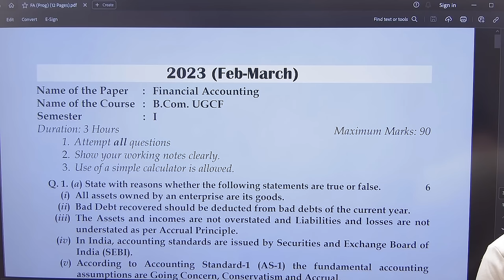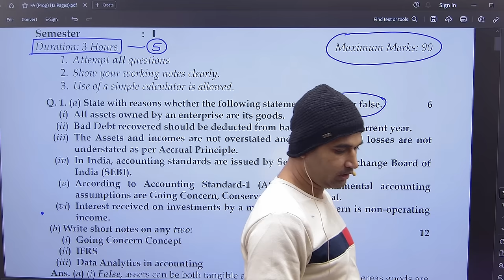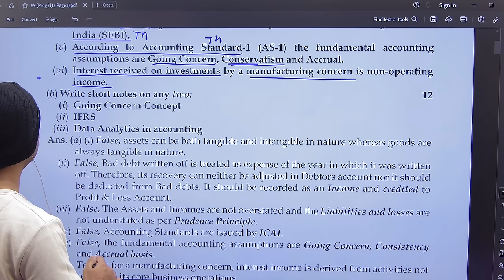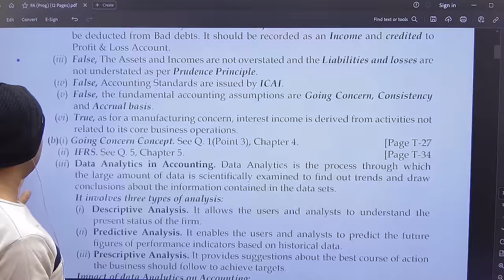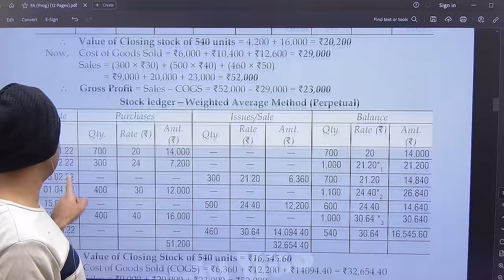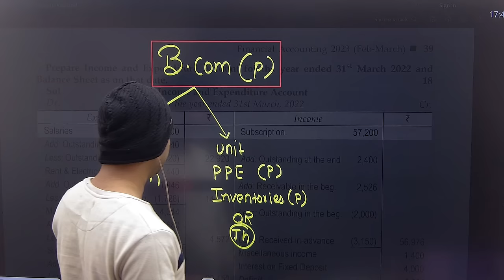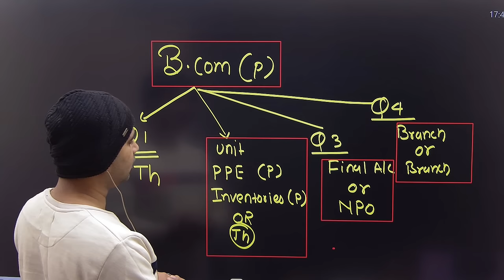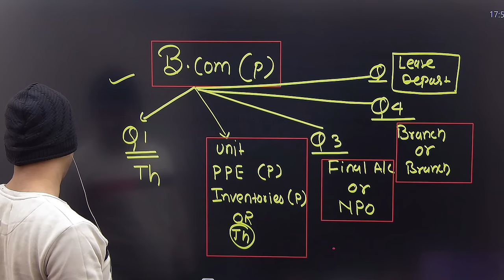financial accounts exam kaisa aaega 1st year exam ||1st year exam Parten || how to prepare exam FA